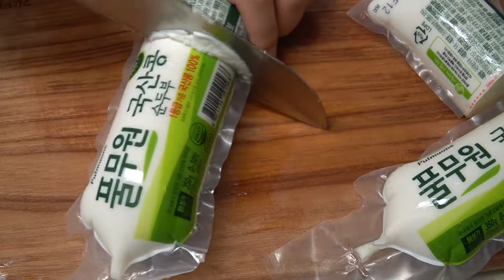대패 삼겹 순두부 찌개 자박하게 끓여 밥에 올려 드세요!